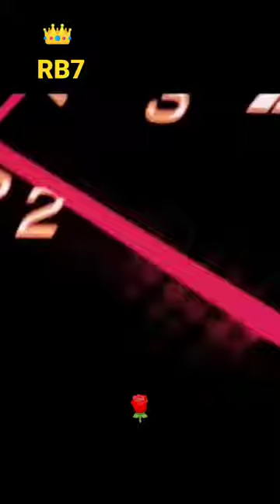sport car for short vidio y tub